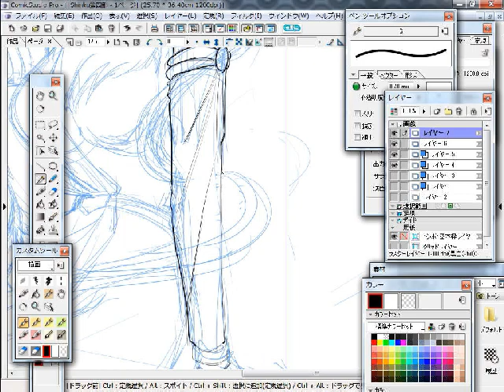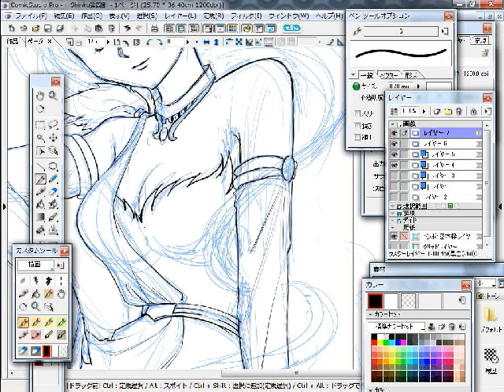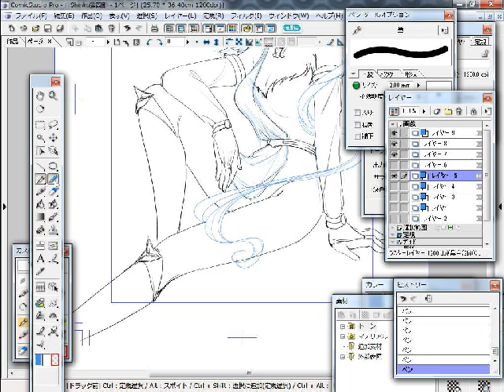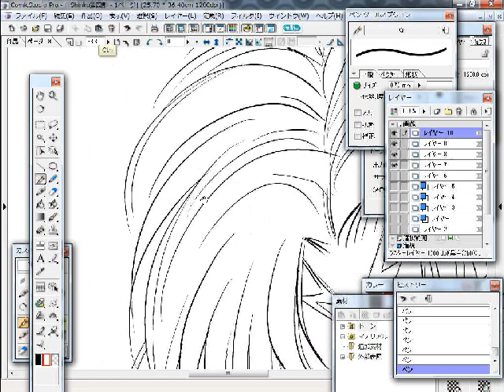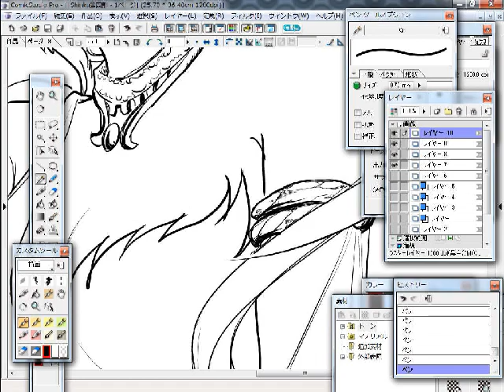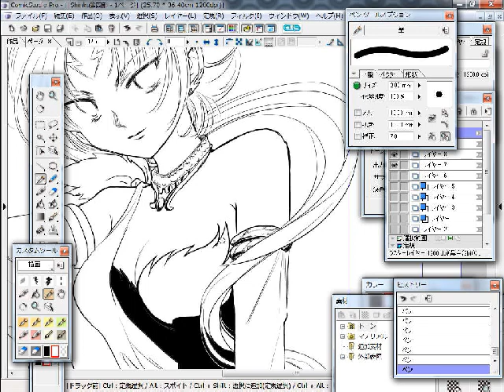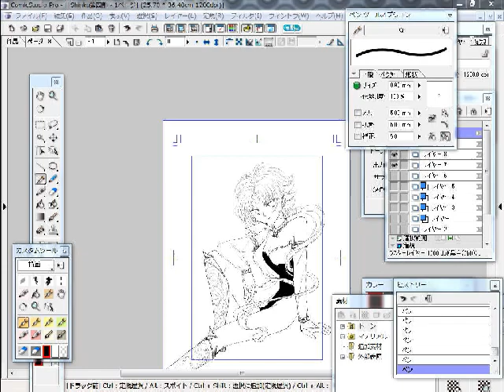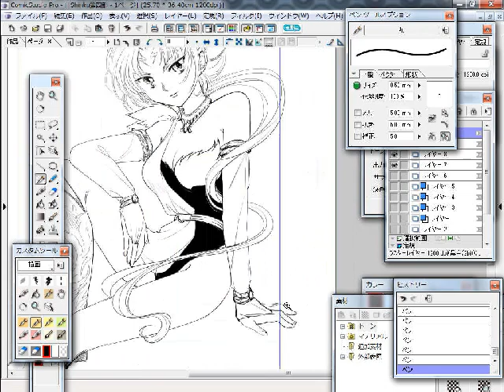Blitz(manga version) Inking